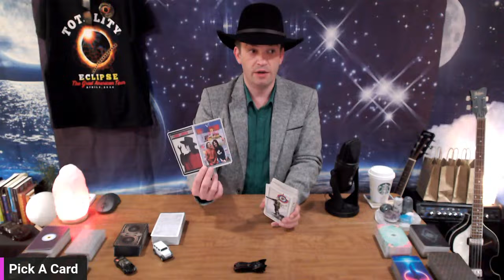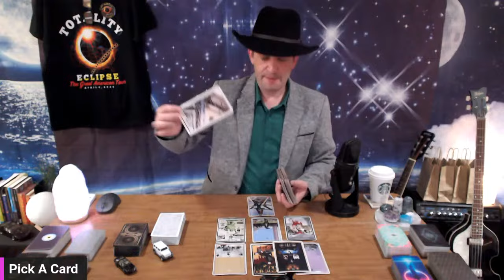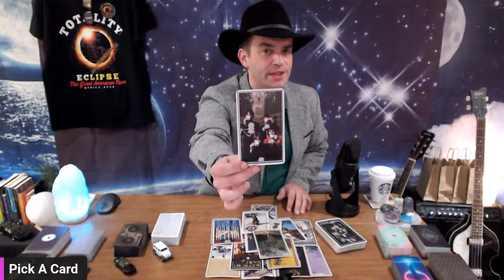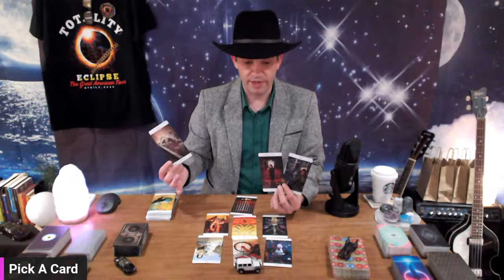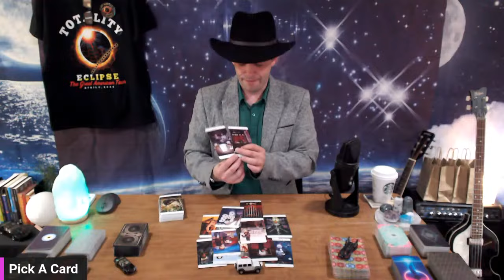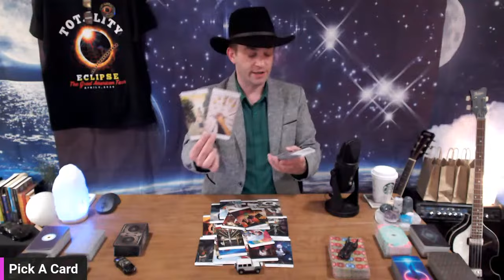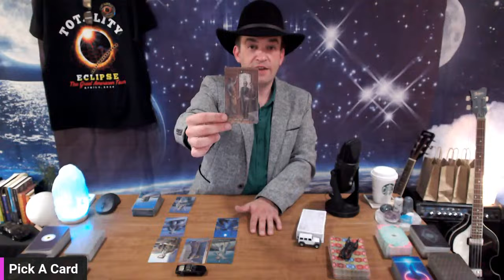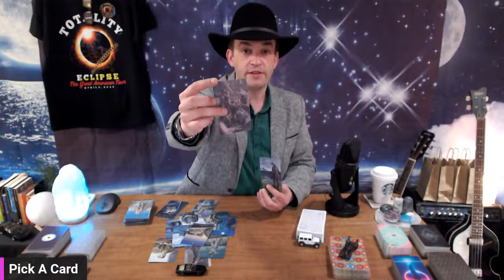Pick A Card Tarot 🏎️🚗🚙 What's up with them? ☀️🌙 The deck picks you! 🙏❤️😇🔑